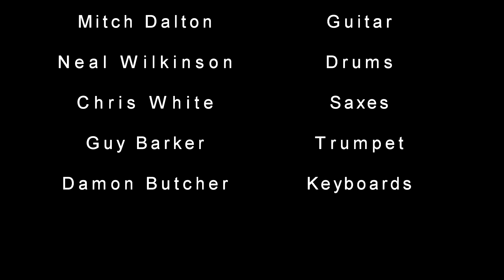Vintage Joe Hubbard Bass Jazz Fusion Performance: RARE!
This is a rare jazz fusion recording of Joe Hubbard's 1980's band called Hubbard's Cubbard.  Produced by Richard Niles, Hubbard's Cubbard featured the top recording session players from the London music scene including Mitch Dalton (guitar), Guy Barker (trumpet), Chris Hunter and Chris White (saxophones), Damon Butcher (keyboards) and Neal Wilkinson (drums).  Signed to Coda Records in 1983, Hubbard's Cubbard recorded two records.  This track, Reflexion, was taken from their second record,  Nip It In The Bud.  Enjoy!

Please support the time and effort that it takes me to keep providing you with great content by tipping me through PayPal

Get On the Waiting List for Skype Lessons with Joe.  Spaces Are Extremely Limited!